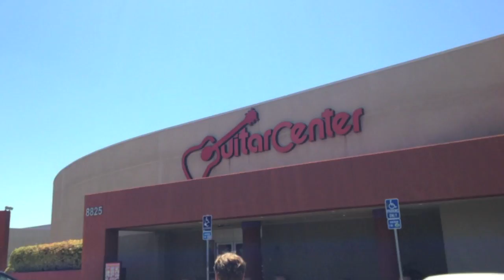No guitar..... New guitar....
Pat's guitar electronics died again so we replaced the guitar with a brand new one... He wasn't even that excited because he hates spending money..